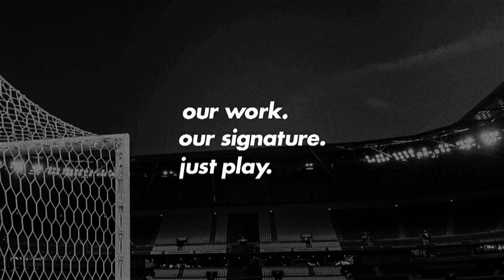Ramon - Vila Nova - 2019 - AGN Football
Name:
Ramon Rodrigo de Carvalho

Position:
Midfielder

Birth:
19/05/1997

Height:
1,73cm

Weight:
68kg

Nationality:
Brazil

Club:
Vila Nova